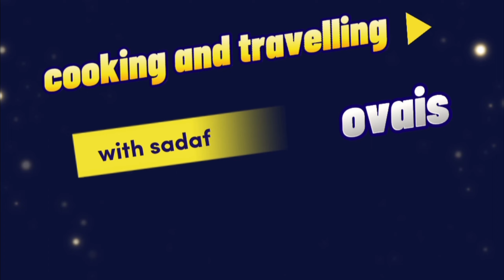Balochi Tikka Karachi food Street Recipe | Burns Road | Highway Style Balochi Tikka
This recipe is so different from all the other chicken dishes you have ever tried !
its absolutely delicious; you can serve with naan and a simple salt and pepper raita on this side . Hope you try this recipe .
cooking and travelling with sadaf ovais